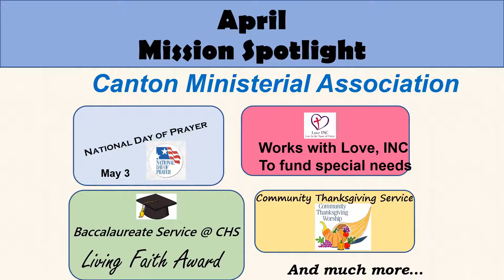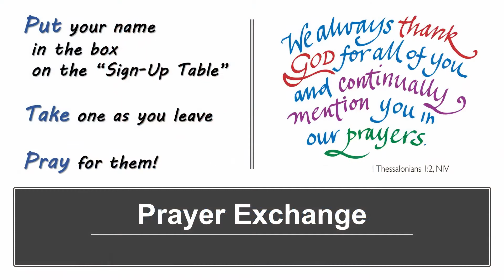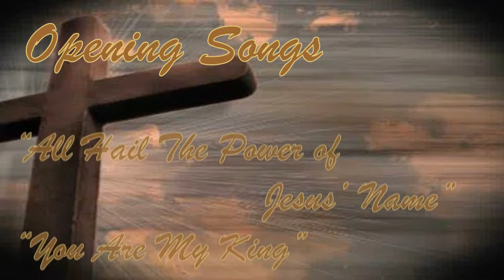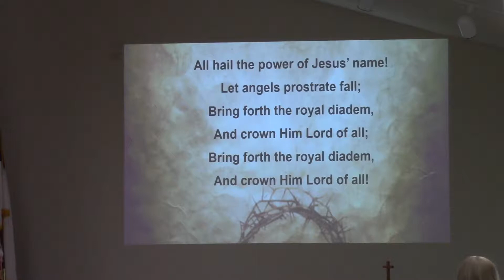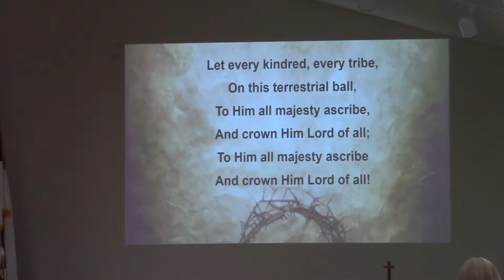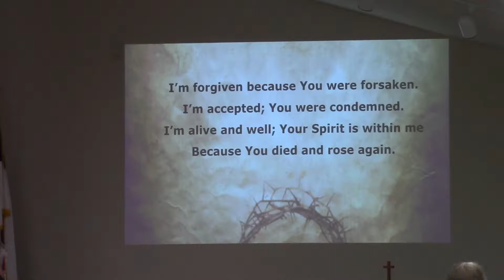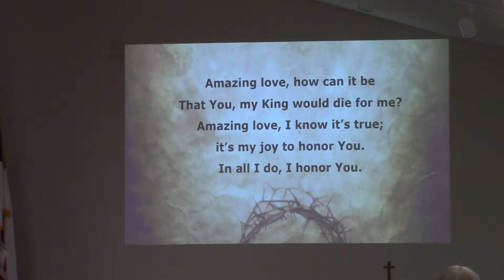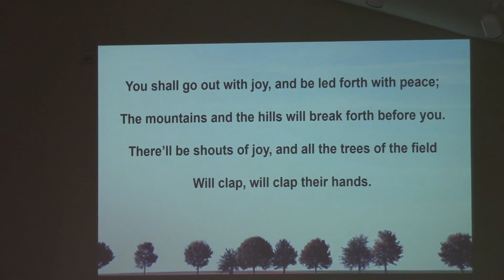4 7 19